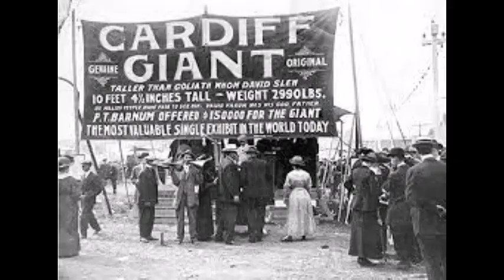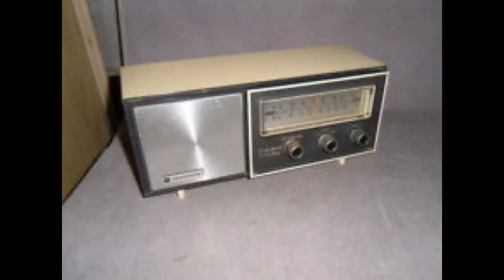Jean Shepherd 'Traumatic Moments with Animals' 1972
Shep with several stories about encounters with animals.  WOR Radio 1972